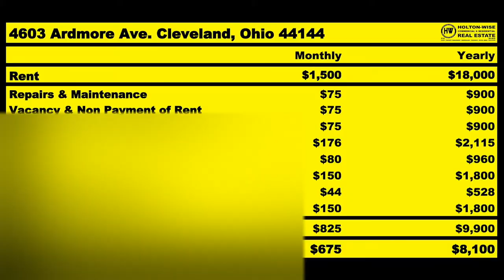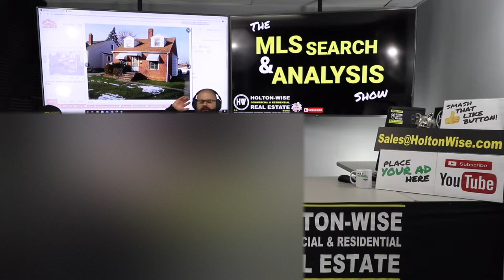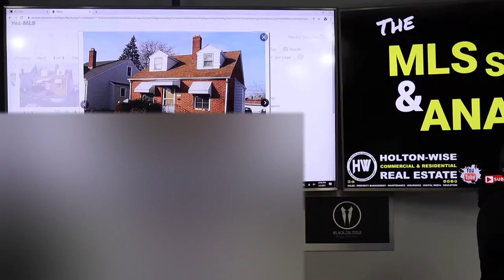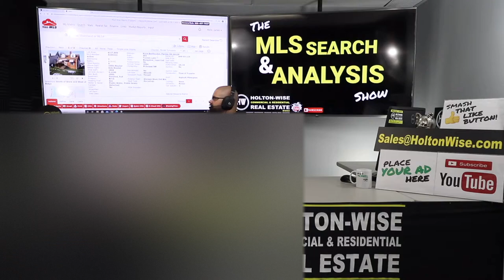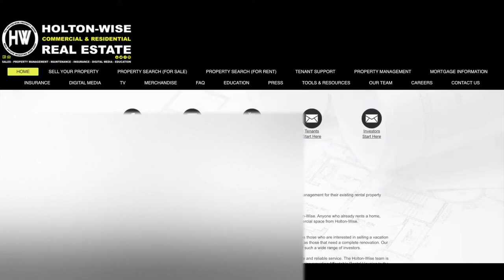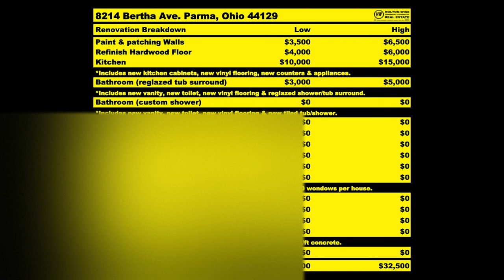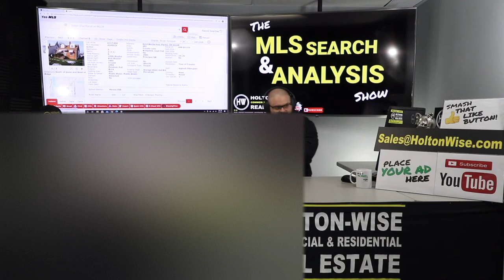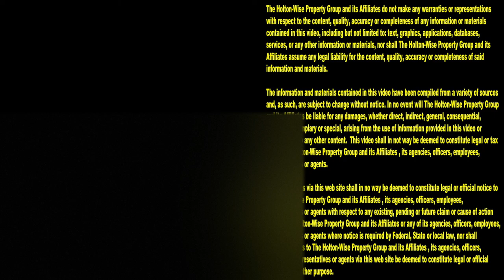Why this New Hampshire House Flipper left the Area to Flip | MLS Search & Analysis 358 - 8214 Bertha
Lisa doesn't want to flip houses in New Hampshire even though Lisa lives in New Hampshire and she wants to flip houses. What's up with that? That doesn't make much sense does it? If you are living in New Hampshire and you want to start flipping houses it would only make sense to do so in New Hampshire wouldn't it? Not necessarily. If you talk with New Hampshire real estate investors who know the fix and flip market in New Hampshire well, these New Hampshire fix and flippers will tell you that real estate in New Hampshire is getting pretty expensive these days. So if you're like our new house flipper Lisa you may need to look at other alternatives to investing in New Hampshire house flips. In the 358th episode of The MLS Search & Analysis Show James Wise is working with Lisa to help her run a house flip in Parma, Ohio from her home in New Hampshire. Parma, Ohio is a suburb in the Cleveland housing market. The Cleveland real estate market is so much more affordable than the New Hampshire housing market so Lisa's money is able to go much further and get her more house flipping opportunities in the Cleveland area than it ever could get her flipping homes in New Hampshire. Best of all Lisa can do all of these fix and flips in the Cleveland real estate market without ever needing to leave her house in New Hampshire. With HoltonWise she has a full house flipping boots on the ground team in Cleveland to get the renovation completed in a timely manner. HoltonWise is house flipping in Cleveland made easy whether you live near Cleveland or you live all the way out there in New Hampshire like Lisa does.

📺 HELPFUL RESOURCES
Holton-Wise FAQ